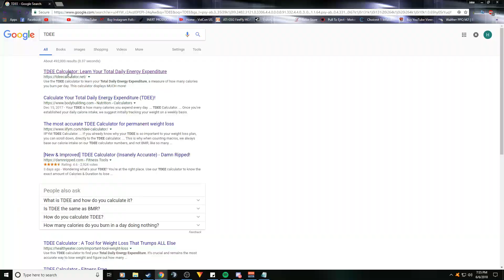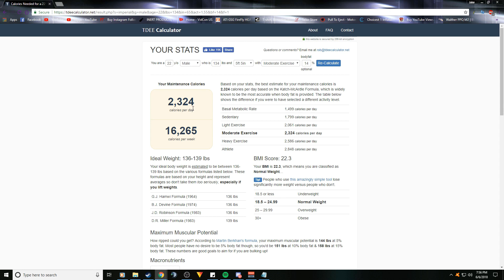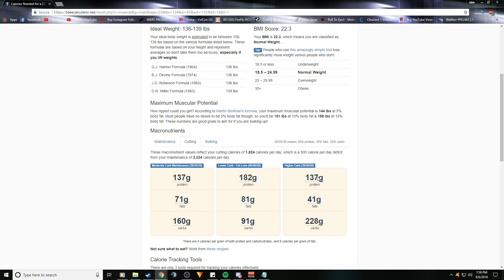LOOSING WEIGHT TIPS THAT WORKED FOR ME